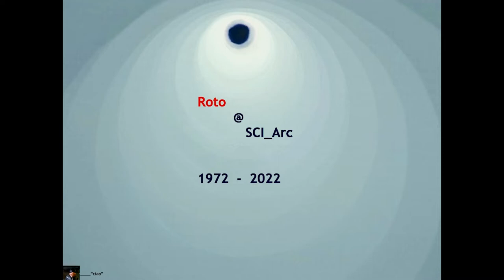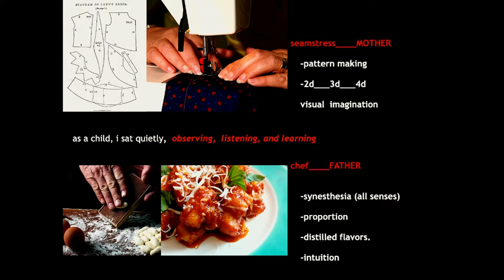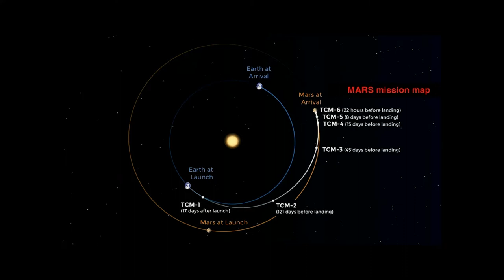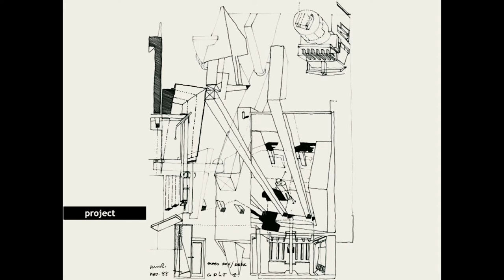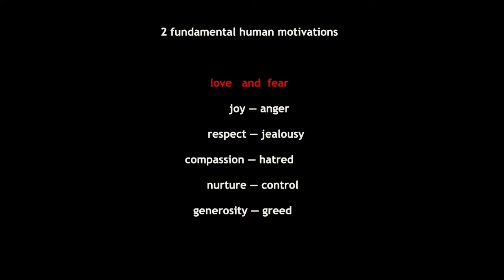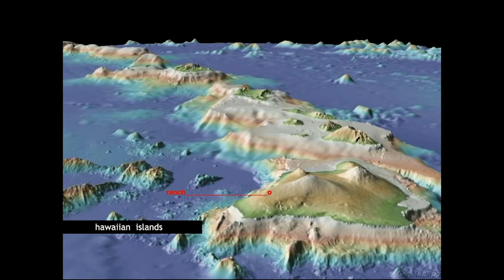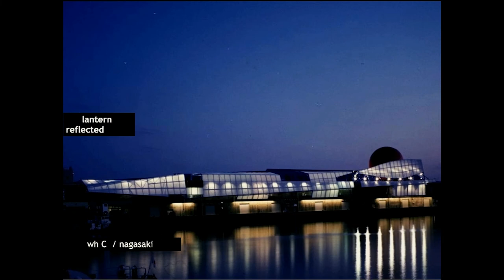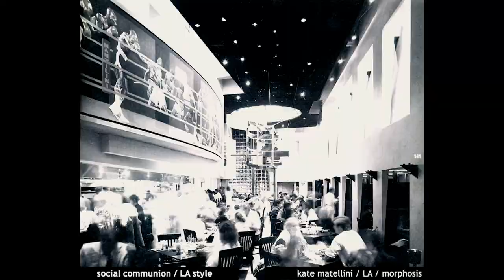Michael Rotondi (B.Arch '75): From the center (October 26, 2022)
After Hernán Díaz Alonso’s introduction, Michael Rotondi discusses the motivations and concepts that have informed his work, stressing curiosity, experimentation, learning from mentors, collaborators, and clients – always with the goal of integration of intellectual and spiritual practice. Coming across anything interesting in any field, he asks, “What’s the architectural equivalent of this?”
He discusses his sketchbooks as both meditation and visual notes.
He doesn’t discuss projects chronologically, but thematically – typically noting a project as relevant to several different ideas. Among the many projects mentioned are …
• 100,000 Stupas Land of Medicine, Soquel
• Warehouse C, Nagasaki
• Prairie View College of Art and Architecture
• Vogt Creative Commons, Louisville
• Oak Pass residence
• Contemporary Craftsman residence, Angeleno Heights
• Los Gatos residence
• Cliffside house, Point Dume
• Suzhou Garden Villa
• Sanctuary for city dwellers, Silver Lake
• CDLT 1, 2 residence, Silver Lake
• Belmont Beach Aquatic Center, Long Beach
• Wolf Connection youth education and sanctuary, Acton
• Performance environment for Hirokazu Kosaka, Getty Center
• Lux Studio, Culver City & Eureka